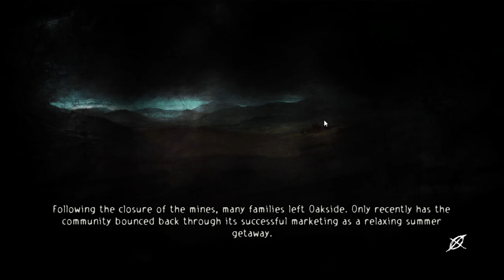Slender The Arrival 10 year anniversary update Nightmares track speedrun In 9 minutes